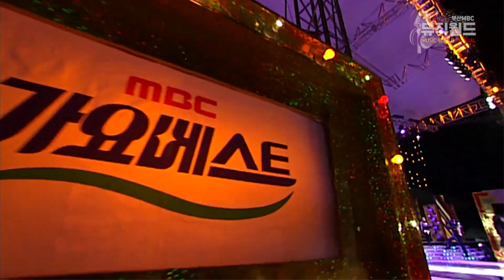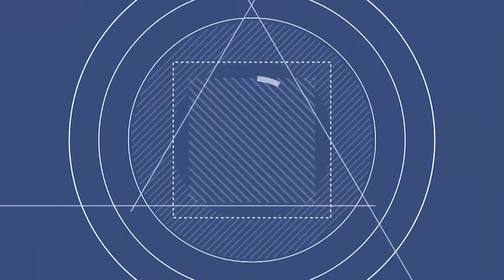아무생각 없이 이 노래들을 들으면 연휴병 극복 완전 가능합니다! /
· 동후 - 화려한 인생
· 서주경 - 쓰러집니다
· 윤수현 - 꽃길
· 진미령 - 미운사랑
· 현철 - 고장난 벽시계
· 홍진영 - 내 사랑
· 박상철 - 꽃바람 + 너무 예뻐
· 김연자 - 아모르파티